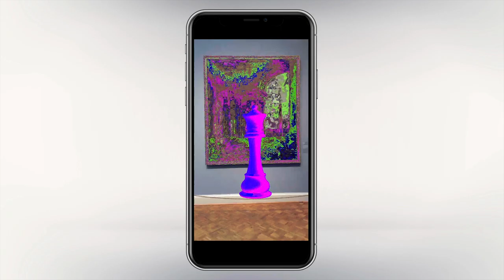"Ode to the Obelisk" - Augmented Reality Lens Documentation @ The Art Institute of Chicago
"Ode to the Obelisk" is an Augmented Reality Artwork created by Zachary Harwood (BFA, 2019) that reiterates Hubert Robert's painting "The Obelisk"